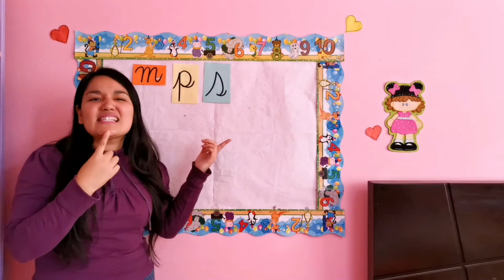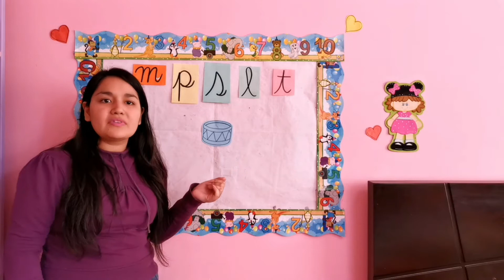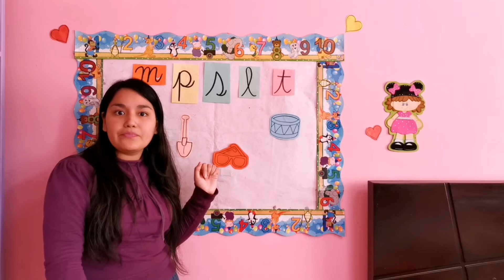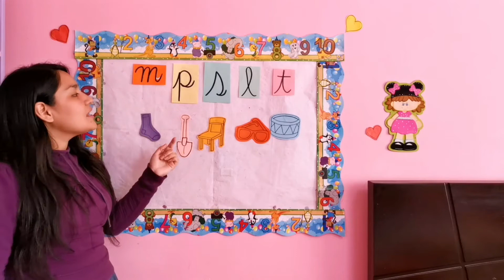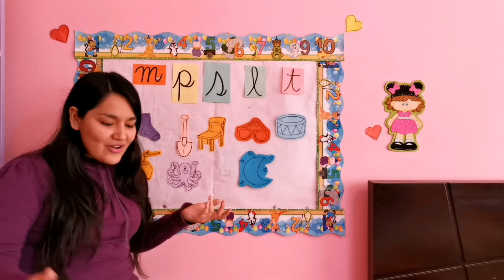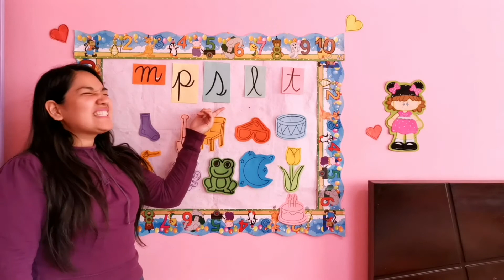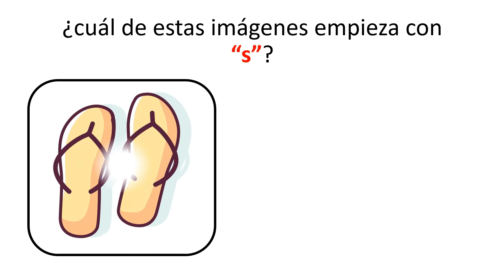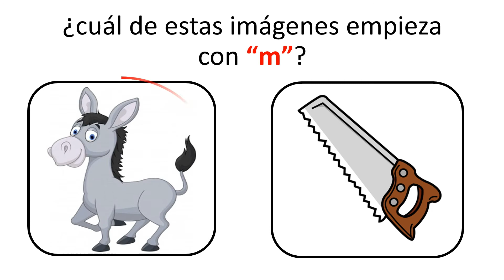¿con qué sonido empieza?